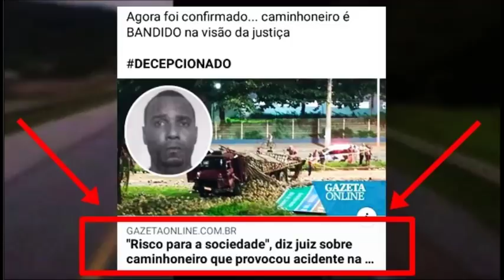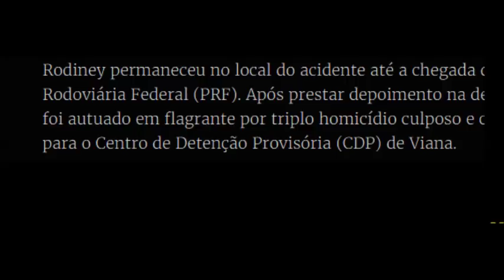Caminhoneiro contínua Preso por ser um risco para a sociedade segundo justiça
Risco para a sociedade, diz juiz sobre caminhoneiro envolvido em acidente em Carapina ,Serra  ES
O caminhoneiro teve a prisão em flagrante convertida para prisão preventiva, agradecimentos ao amigo Bira Nobre e a Manifestação dos caminhoneiros do ES
Link da reportagem citada no vídeo

Vídeo com conteúdo informativo e educativo para a prevenção de acidentes de  trânsito ou conteúdo  jornalísticos agregando comentários próprios
Canal de notícias, informações e entretenimento.